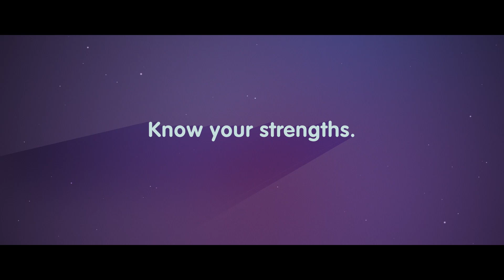Julie on Watching TV for a Living at Lucasfilm Animation | Get In the Door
Join Julie, post production manager at Lucasfilm Animation, as she discusses her journey from communication studies to a career in quality control.

Get in the Door is an ILM & Lucasfilm employee-lead project to inspire people who are interested in careers within the entertainment industry about how to find a role that fits their interests. In this video series, entertainment professionals answer informative questions about their jobs and invite you to hear the stories of how they got in the door!